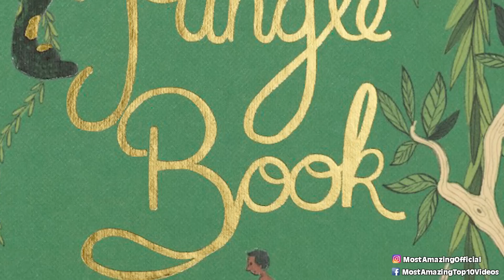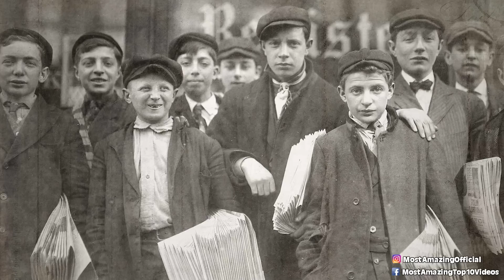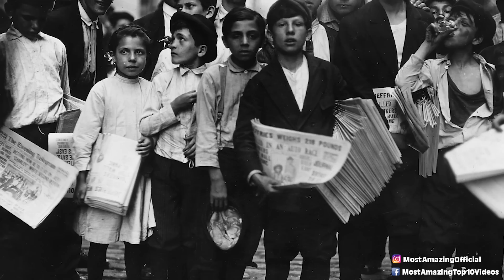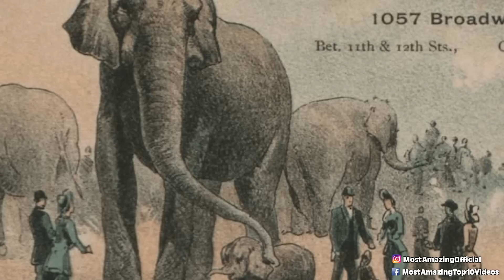Top 10 EVIL Disney Movies Based On Real Events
The Disney franchise is one of the most successful corporations in the entire world. Beloved for its family-friendly stories of love and friendship, it has been swooning in the hearts of millions of people for 100 years. But what if we told you that there was a not-so-sweet side to the beloved Disney stories…maybe even an evil side? Let's get into the Top 10 EVIL Disney Movies Based On Real Events.

Time Codes:
0:00- Intro
0:29- The Jungle Book
1:48- The Hunchback of Notre Dame
2:54- Newsies
4:32- Snow White
5:40- Hercules
6:57- Tarzan
8:15- Rapunzel
9:43- Dumbo
11:27- Pocahontas
12:52- Beauty and The Beast